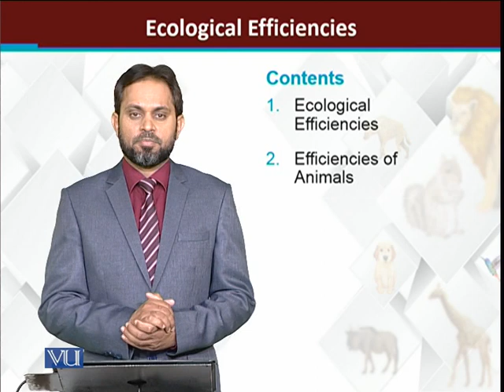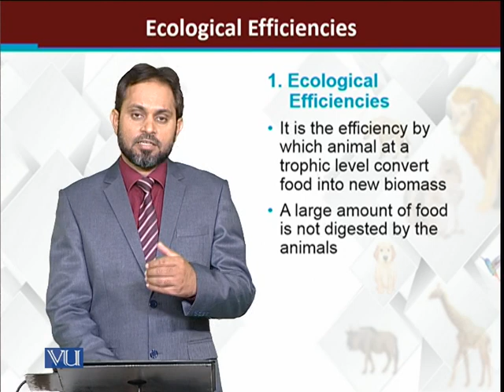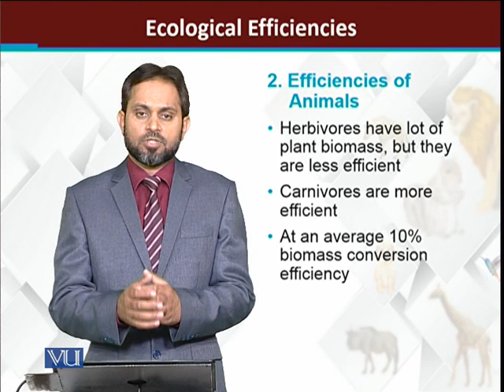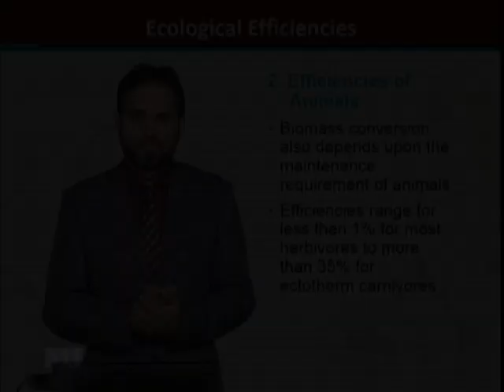Ecological efficiencies | Principles of Animal Life-I | ZOO514T_Topic233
Topic233: Ecological efficiencies
by Dr. Muhammad Tariq Zahid